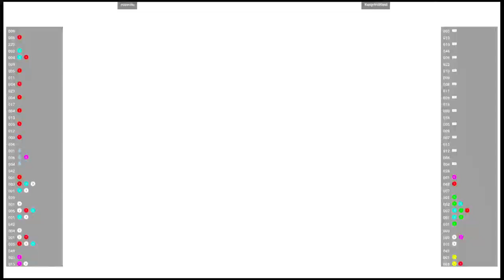CVS2 🕹 rosechu 🇲🇽 VS KenjiWillRekt 🇺🇸 | Fightcade